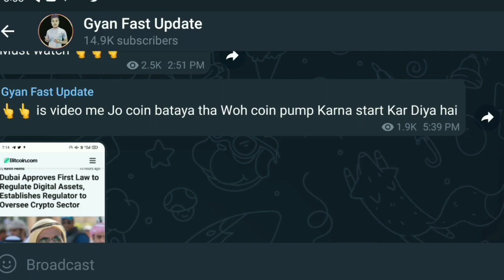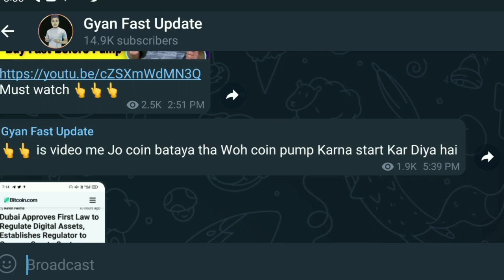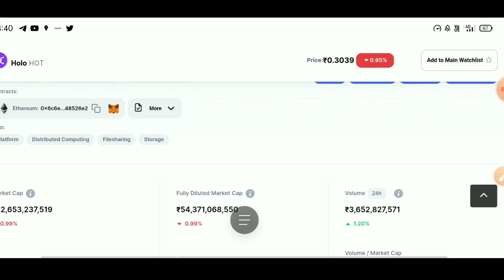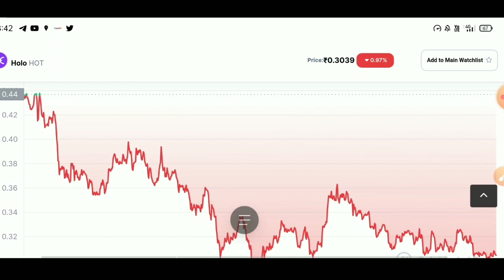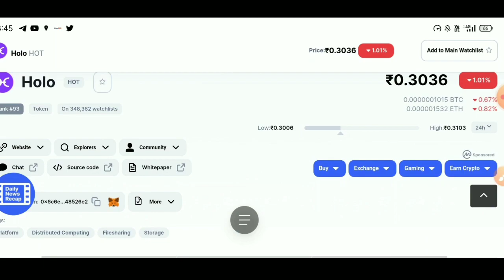🔴 Urgent ये Coin में invest करे 🚨 Crypto News Today | Which Crypto To Invest | Best Coin to buy now